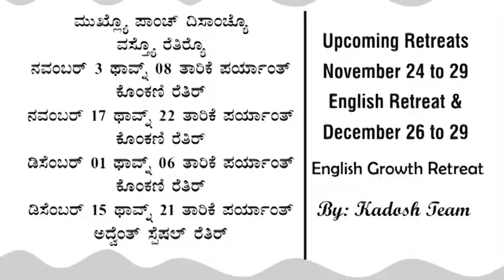Holy Eucharist celebrated Rev.Fr.Abraham D'Souza SVD.at DCC Mulki on 16-11-2019